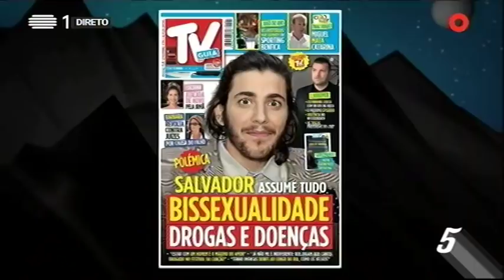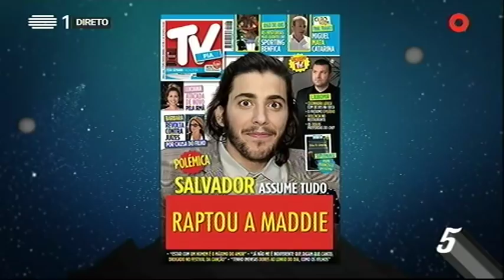Melhor que um Salvador Sobral... são dois! - 5 Para a Meia Noite